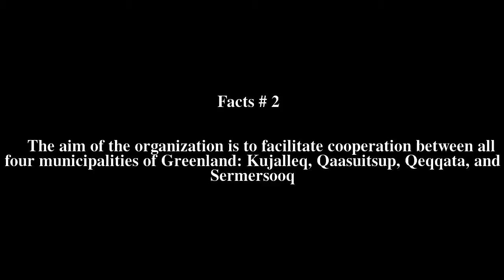KANUKOKA Top # 5 Facts